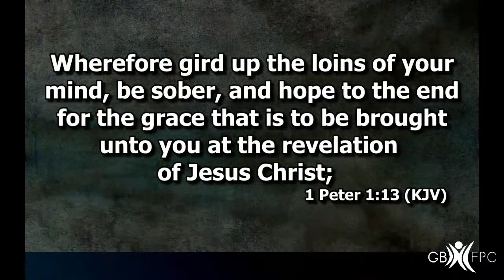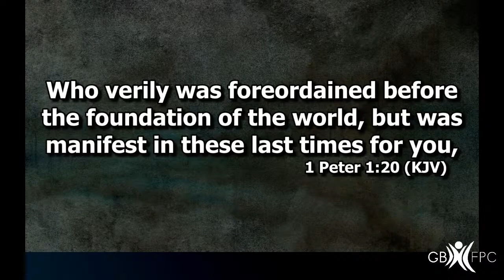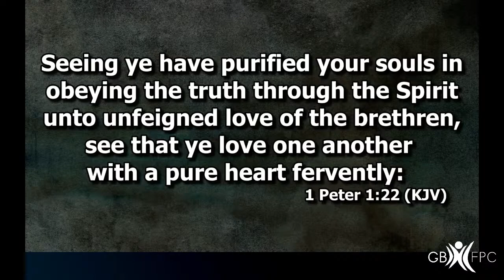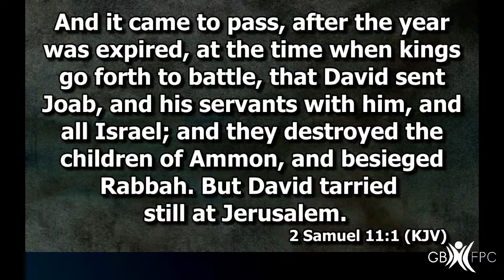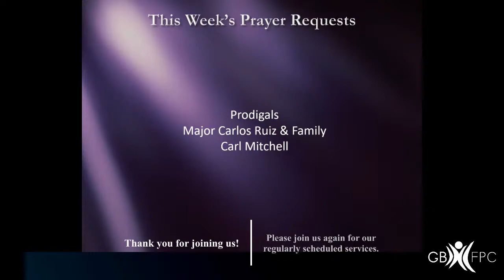Tuesday PM - 07.26.22 - Bro. Martin Fields - "In the Grandstrands or In the Arena"